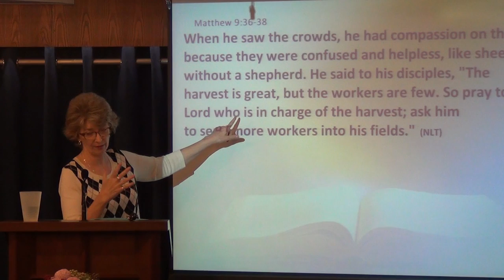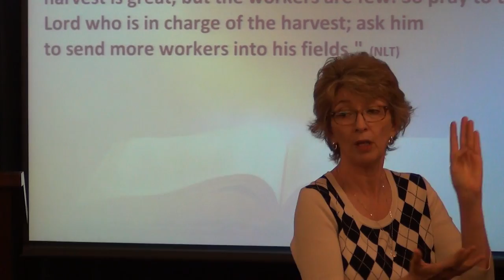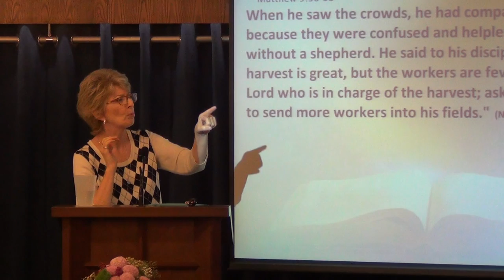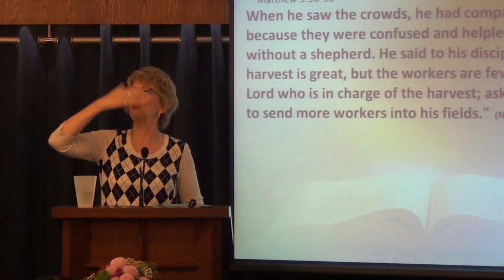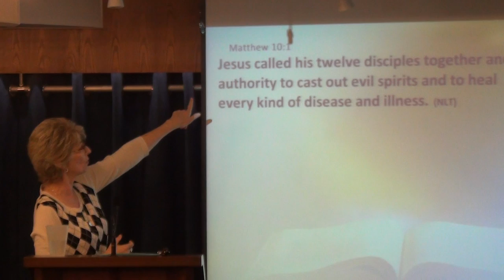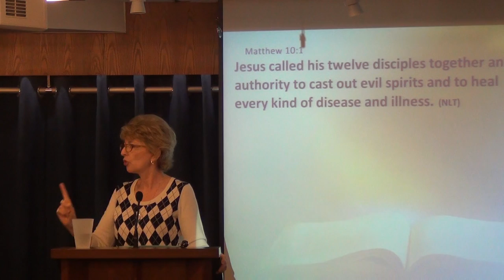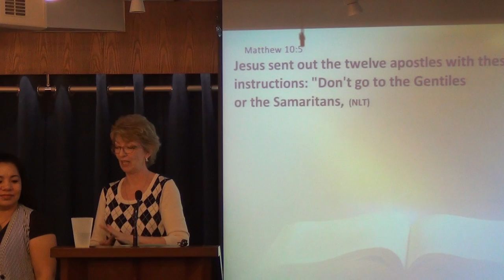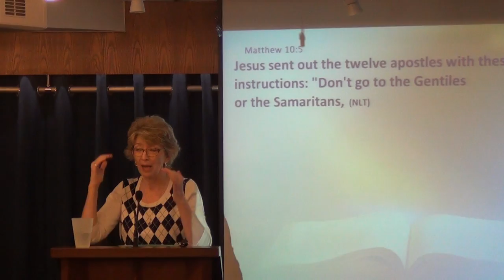Three Lost Things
26 July, 2015 - Sunday Sermon by Pastor Jennifer Nolin